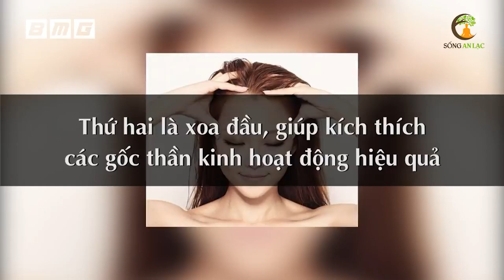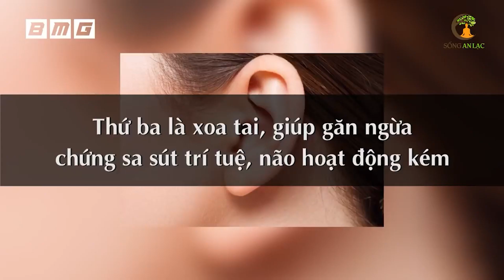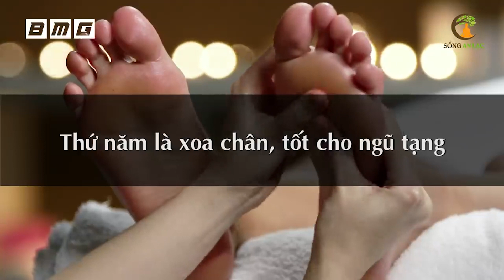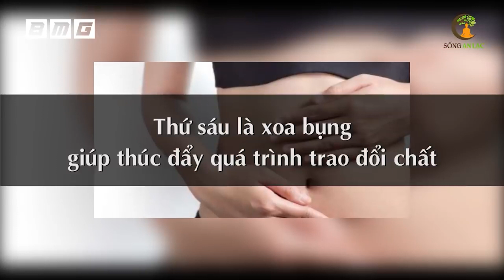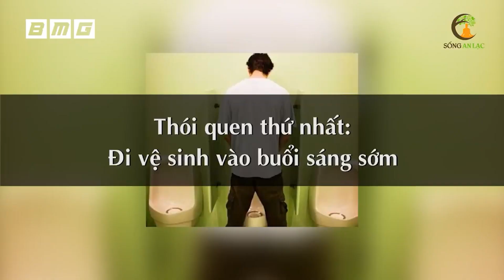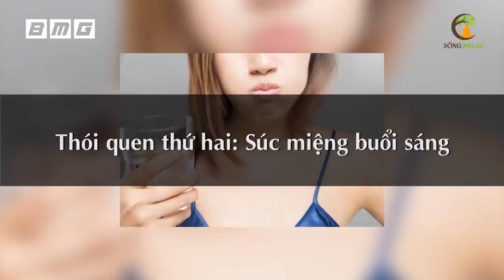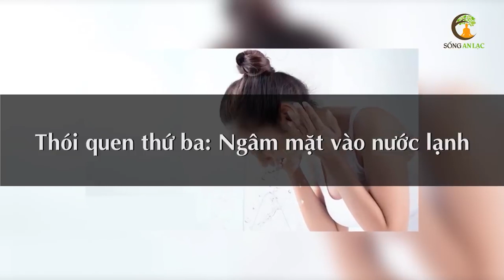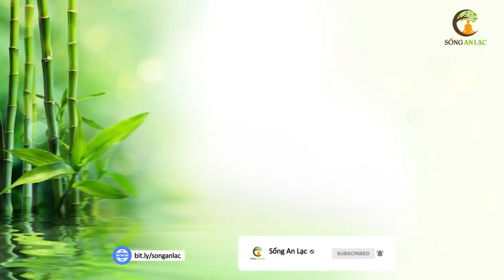Sáng ngủ dậy chỉ cần XOA CHỖ NÀY sẽ TRẺ KHỎE SỐNG LÂU 100 TUỔI cả đời không lo bệnh tật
# Danh sách video nhiều Hay Nhất nhất SAL:
1. 3 Thần Dược Nên Uống Buổi Sáng, 4 Độc Dược Dù Ngon Mấy Cũng Vứt Bỏ Cấm Uống
2. Nằm Ngủ Nghiêng Bên Phải 7 Tác Hại Kinh Khủng Này Sẽ Xảy Ra Trong Cơ Thể Bạn
3. 6 Cách Phục Hồi Lục Phủ Ngũ Tạng Trong 1 Ngày, Cơ Thể Trẻ Ra 10 Tuổi, Ai Biết Sớm Sẽ Sống Thọ
4. 60 Tuổi Vẫn Trẻ Đẹp Như Hoa Nhờ Ăn 6 Thứ Này Khỏi Cần Đi Làm Đẹp
5. 7 Món Ăn Sáng RẤT ĐỘC Già Hay Trẻ Cũng Tuyệt Đối Không Ăn, Ăn Vào Rất Hại Sức Khỏe
6. Uống MẬT ONG theo cách này bổ hơn 100 lần NHÂN SÂM rất tốt cho sức khỏe - Sống Khỏe
7. Giáo Sư Cảnh Báo Sai Lầm Ăn Rau Mùi Khiến Bạn Gần Nghĩa Địa Hơn Bao Giờ Hết
8. Đừng Tốn Tiền Tỷ Mua Thuốc Bổ, Ăn 4 Thứ Này Cả Đời Sống Khỏe Mạnh
9. Càng Già Sống Càng Khỏe Nếu Biết Tận Dụng 3 Giờ Vàng Này Mỗi Ngày
10. Uống Nước Thế Này Loại Bỏ Mọi Bệnh Tật, Bổ Gấp 100 Lần Nhân Sâm, Cực Tốt Cho Sức Khỏe